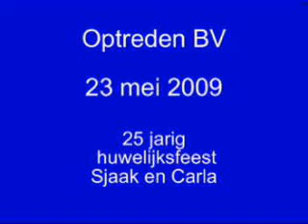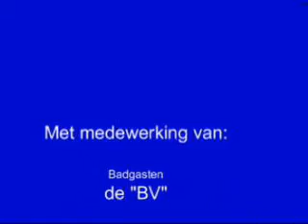Optreden van de BV in Kijkduin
Optreden van de BV in Kijkduin op het 25 jarig huwelijksfeest van Sjaak en Carla.